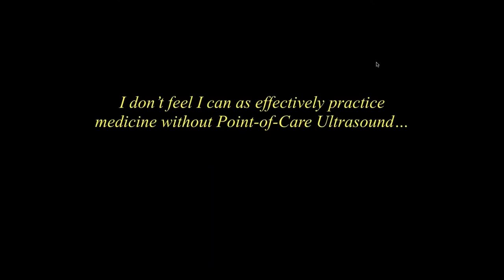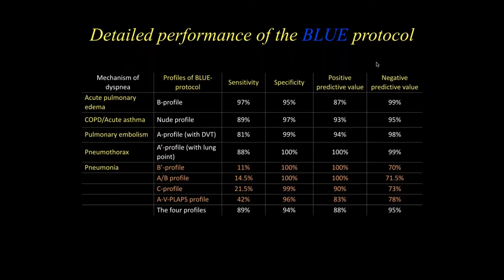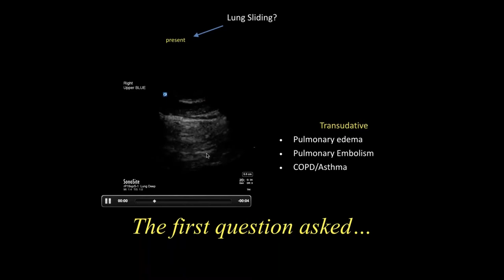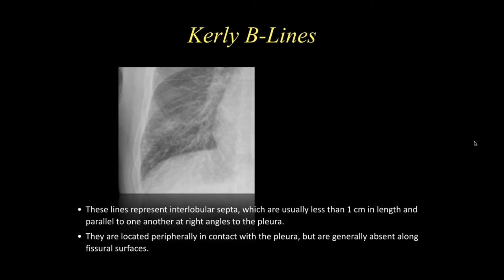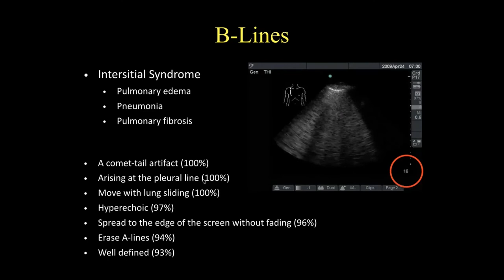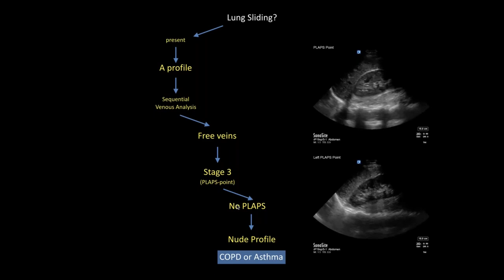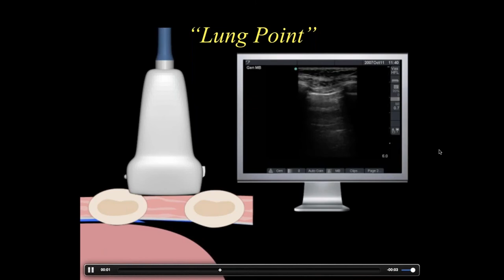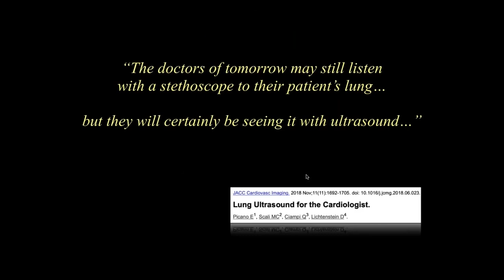The BLUE Protocol Bedside Lung Ultrasound in Emergency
Presented by: Robert Kollpainter32 PA-C FAPACVS, RDMS, CAQ in CVTS
32 The BLUE Protocol  Bedside Lung Ultrasound in Emergency